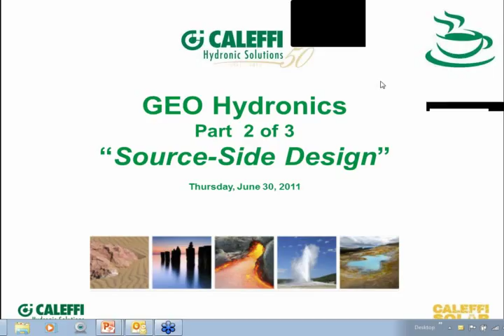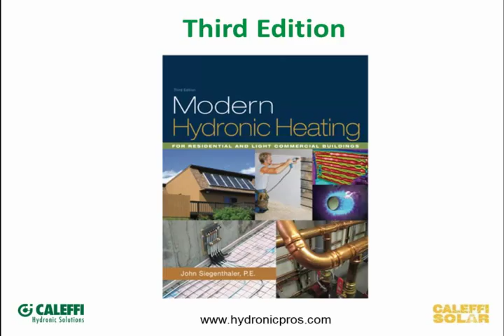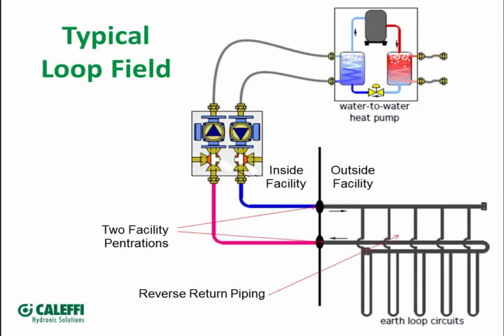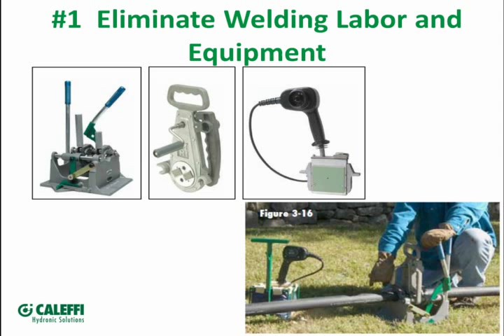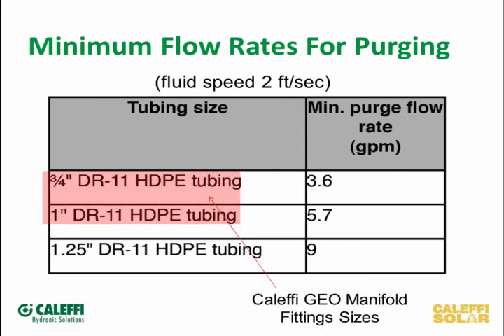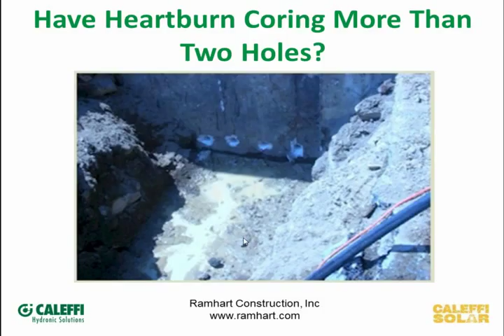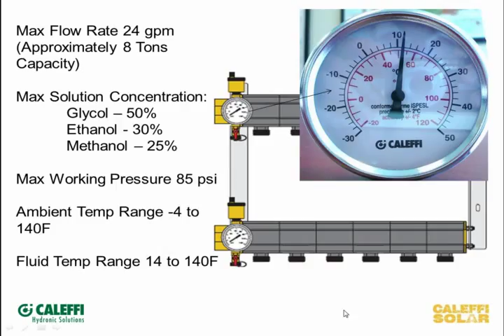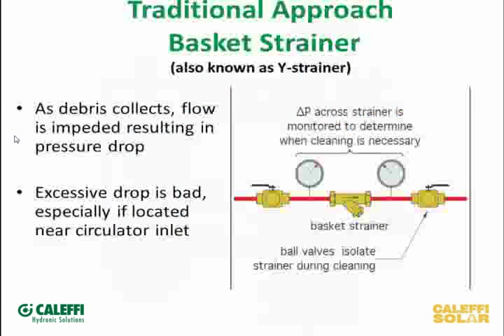Geothermal Heat Pumps in Hydronic Heating Systems - Episode 2, Source Side Design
This is episode 2 of a 3 part webinar series on Geothermal Systems. Here Bob "Hot Rod" Rohr, Caleffi Education Manager, explains the source side (or loop side) of a geothermal heat pump system.  Topics include: types of open systems and closed systems, merits of vertical loops versus horizontal, loop sizing, loop manifold techniques, manifold vaulting, mechanical connections versus fusion welding, air, dirt and pressure control.